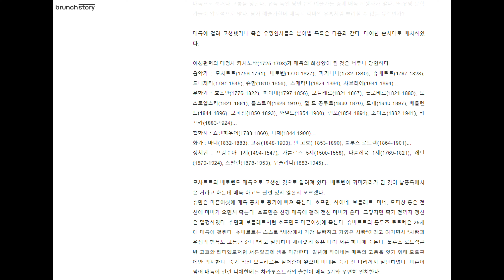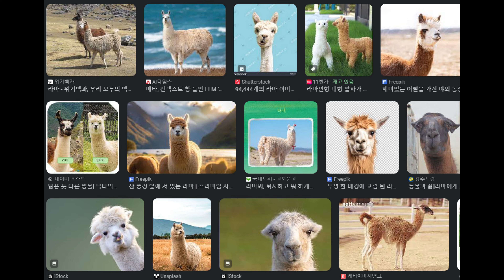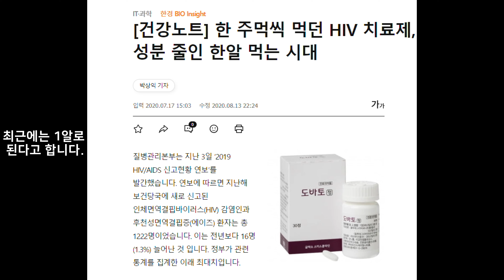남자가 '라마'랑 '섹파'를 하면 안되는 이유